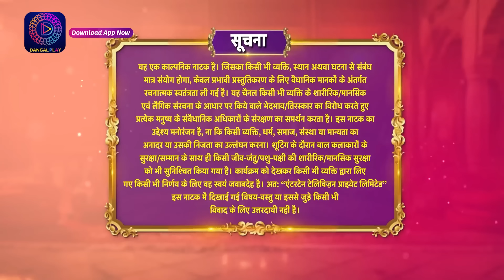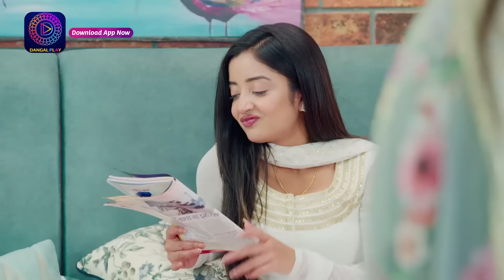Dalchini | New Show | Full Episode 134 | 9 April 2024 | दालचीनी | Dangal TV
You can watch the Dangal TV channel :
Fastway Channel No: 15
Digena Channel No: 117
Zing Channel No: 119
Tata Play: 177
Sun Channel No : 328